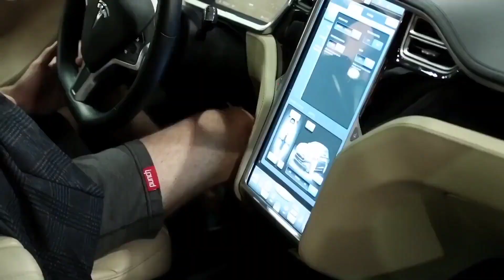Tesla Roadster 2023 New Update Will Make it More Faster than Anyone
Ths first generation tesla roadster is what got people excited about the future of electric cars and EVs. Now, Tesla wants to bring the second generation of the roadster to the market and it is set to release as early as 2023. The new tesla roadster is better with improved performance and styling. It is also set to be the fastest car in the market. Bearing in mind that the roadster is a sports model from the EV maker , what should we expect from the 2nd generation Tesla Roadster? Stick around and watch the video right till the end to find out

The original Roadster is what made Tesla the EV pioneer that it is today. While most people think it is the model S that made tesla really famous,  the roadster was Tesla's first offering generating excitement about electric cars.

Speaking of the 2nd generation Tesla roadster known as the Roadster 2.0, this one was supposed to hit the roads in 2021. However,  the roadster was delayed for various reasons including the global semiconductor shortage.

Tesla will have a hard time making the roadster a reality anytime soon , especially considering the fact that the Roadster 2.0 was announced way back in 2017

When it comes to performance, Elon Musk claims the Roadster 2.0 could do 0-60 miles per hour in less than 1.9 seconds with a top speed of 250 miles per hour. That's a tall claim by the CEO. The Tesla Model S Plaid  does similar figures today so you can expect the upcoming Roadster to do even better. This could also be one of the many reasons why the model S Plaid plus was canceled.

When Tesla starts deliveries for the Roadster this will be the fastest production car ever to be built and Tesla is quite proud of it.

Now,  batteries are an important component for any electric vehicle and the Tesla Roadster is rumored to pack a 200 kilowatt hour  battery. It can provide 620 miles of range on a single charge. These numbers look pretty optimistic and you could achieve 620 miles of range if you're driving it lightly,  but if you have a sports car why would you even try to drive it slow right?  You want to go as fast as possible.

As far as the interiors r are concerned we don't know much about the roadster's interior. The Roadster in its concept form features a removable glass panel roof which you can place in the trunk. The Roadster has a seating capacity for four but the rear seats are comparatively smaller, so only children will be comfortable being at the rear. With every Tesla you see the designs are extremely minimal and the Roadster 2.0 will be no different from Tesla's approach to providing a minimalistic interior,  and that's carried over to the exterior as well.